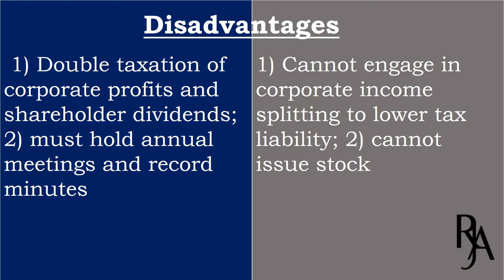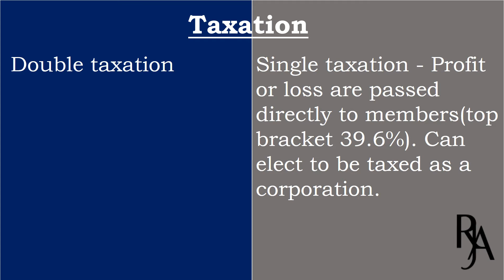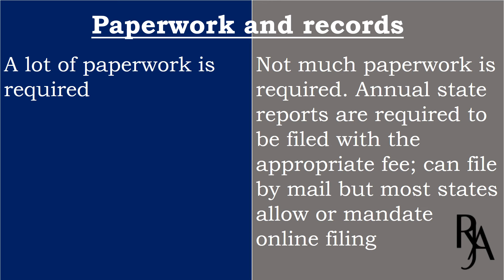DIFFERENCE BETWEEN INC. AND LLC